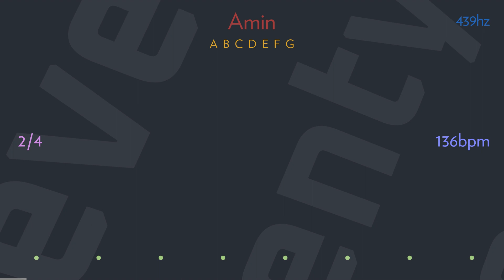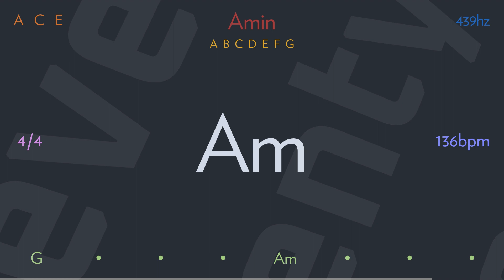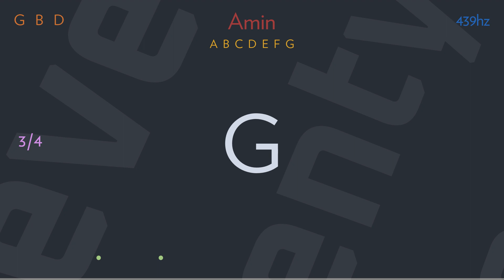confirm reservation by GREGORY ISAACS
I'd really like to make you confirm reservation
So here I am with my implication
I wanna be with my friends and family
With the living is my teasing up for me
'Cause in this town I can't take the vibe no more, oh

Could you take another day under this condition?
I'm going over to cross river Jordan
The white men lose, one day I'm gonna win
I'm going to believe where there is nothing
'Cause in this town I can't take the vibes no more
I can't take the vibe no more, oh um

I can't take the vibe no more, oh

Am I leaving you today?
Am I leaving you to stay?
'Cause I can't take the vibe no more
Can't take the vibe no more, oh

Turn on your feeling
Can't take the vibe no more
Wanted to believe me
Can't take the vibes no more